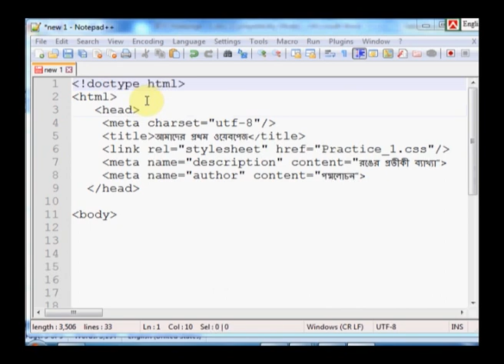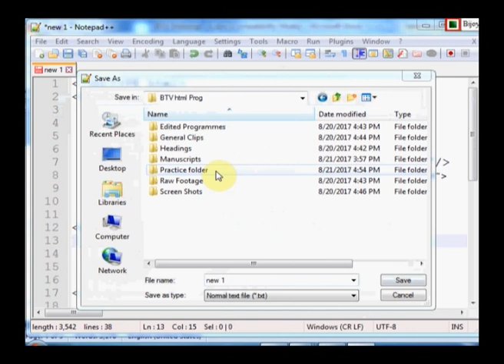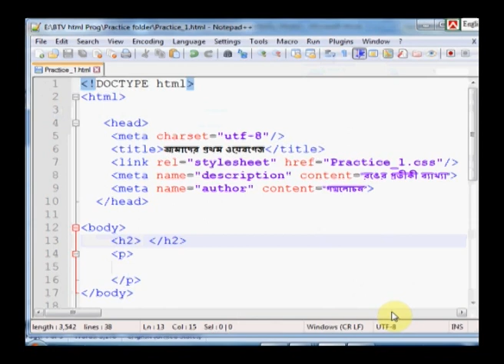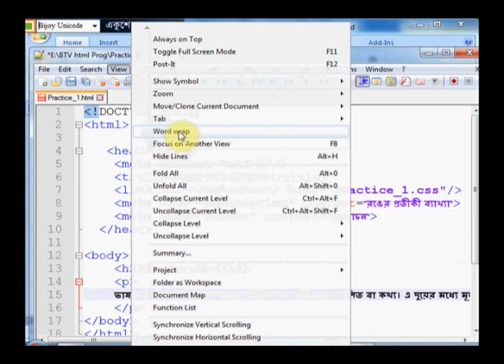এইচটিএমএল ডকুমেন্টের কাঠামো